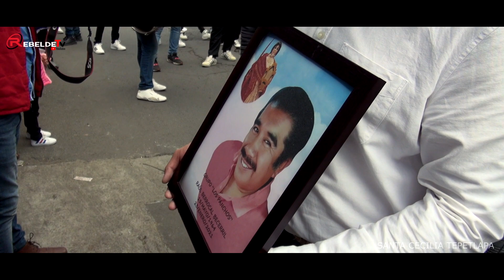RECORRIDO CON LOS QUE YA NO ESTAN SANTA CECILIA TEPETLAPA(organizacion los panchos)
tradiciones que llevan acabo en santa secilia tepetlapa
CONTACTO
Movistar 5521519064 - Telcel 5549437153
Gustavo Bustamante

⏱Capitulos De Video⏱
0:00 Inicio
Final

Si llegaste hasta aquí,  significa que perteneces al 1% del público que lee las descripciones hasta EL FINAL, déjame un comentario con un emoji de rayo 🔝 Si veo muchos, me alegras el día. Saludos.